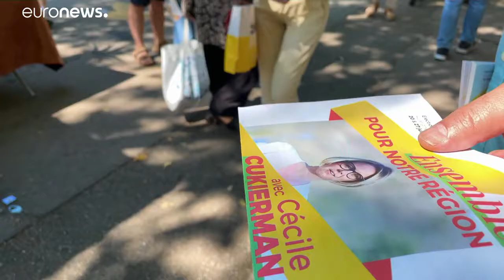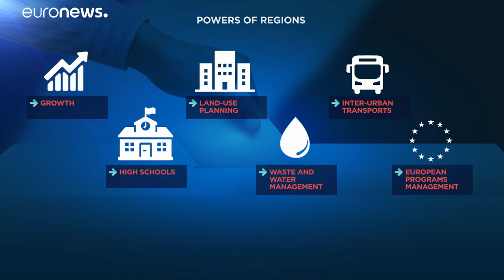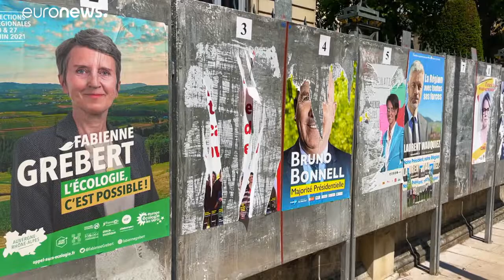Regionalwahlen in Frankreich: Generalprobe für Duell Macron - Le Pen?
Das Thema Sicherheit ist im Wahlkampf allgegenwärtig. Dabei sind die Regionen dafür gar nicht zuständig. Warum? Euronews-Reporter @guillaumepetit_ hat sich in Lyon umgehört